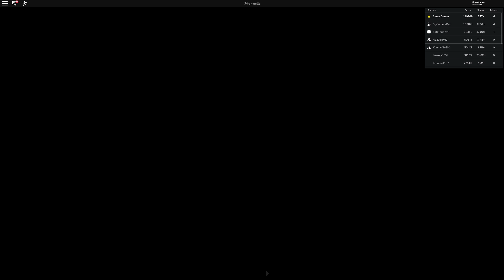DESTROYING NEW TIER 4 TESLA ROADSTER 2.0 in ROBLOX CAR CRUSHERS 2 (NEW CRUSHERS!)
Today we are playing ROBLOX car crushers 2 , Me and my dad trying to crush as many cars as we can :) And we even getting paid doing this !Crushing cars for fun and making money to buy more cars is the best thing in roblox :D Today we are crushing most expensive cars in the game tier4! This game is free to play now check it out